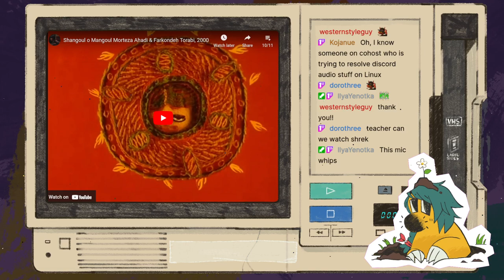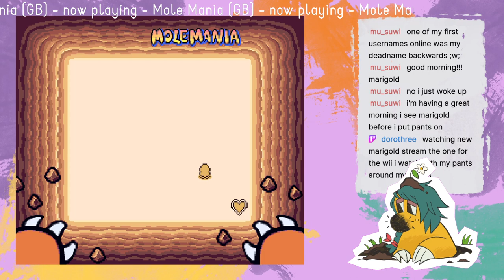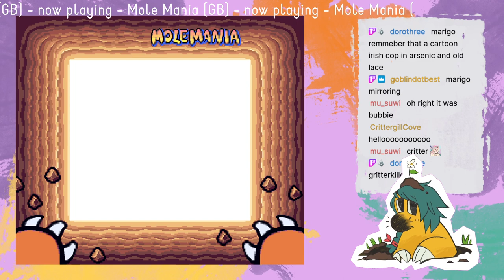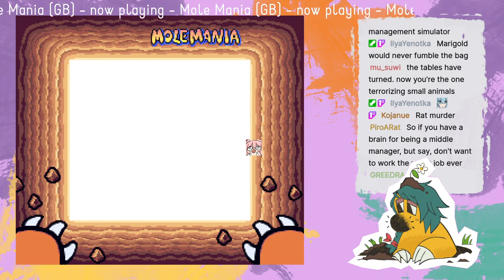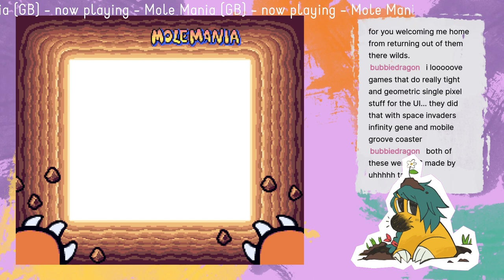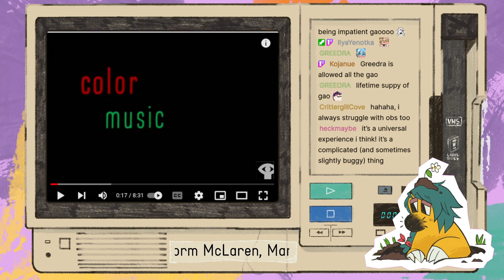Mole Mania part 4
First stream of 2023! We got new redeems, a new mic and a new year of streaming!